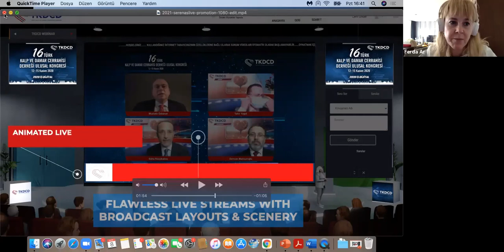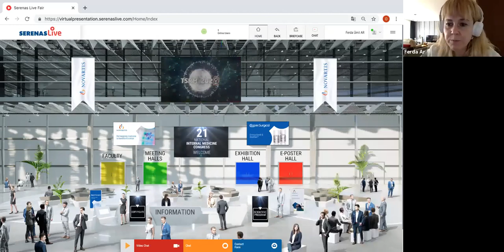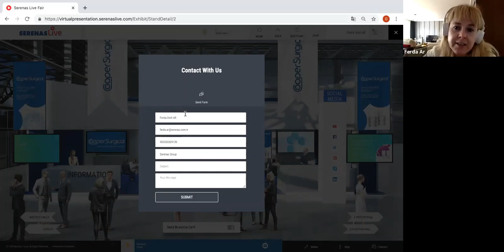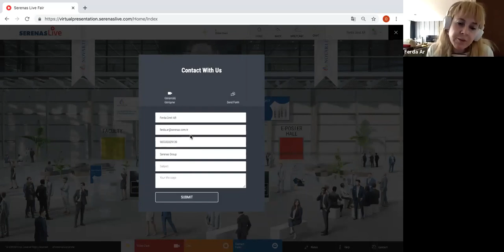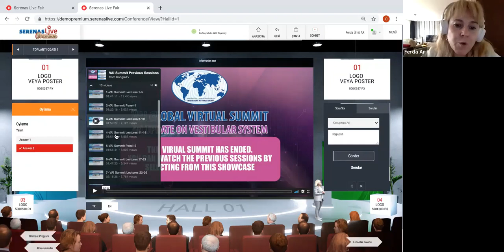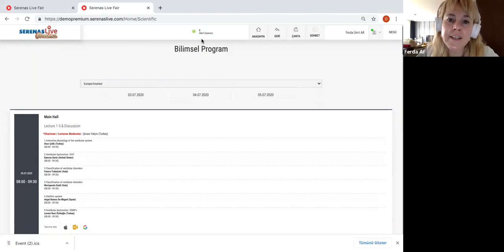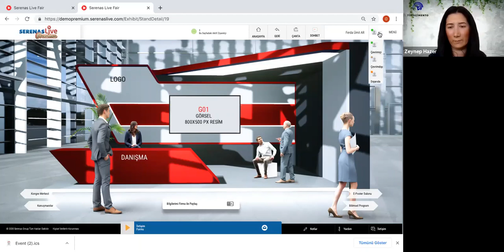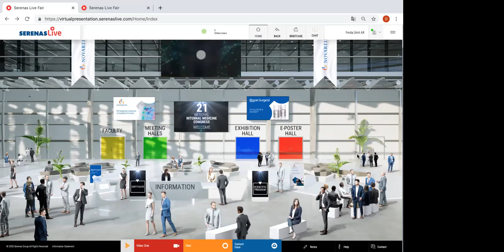DIGITALCEM System Video